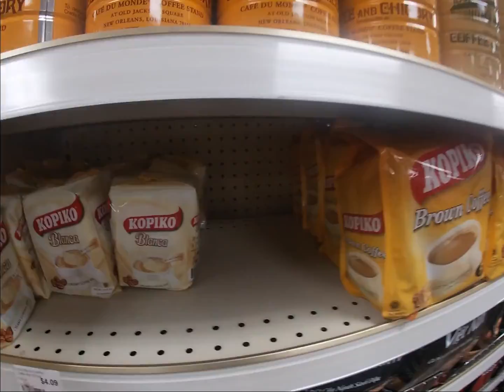FAMILY KRISPY KREME TRIP and HONG KONG SUPERMARKET GROCERIES! VANESSA'S TRAVEL VLOG IN AUSTIN, TX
Hi guys! I had a really bad cravings for the yummy Krispy Kreme donuts so  my family and I drove to Austin, TX which is about one hour from Killeen. That location is the closest to our city and the drive there was really nice and smooth. Since we were already going to Austin, we wanted to do something productive and do some grocery shopping at the Hong Kong Supermarket. We bought lots of our favorite filipino snacks, favorite Kopiko Blanca, and so much more! God Bless!!!